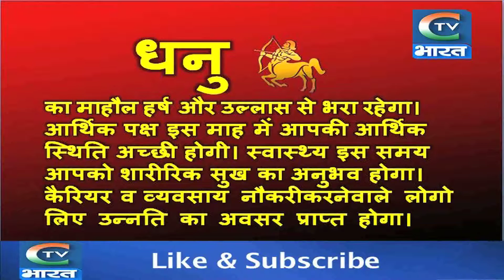धनु राशिफल सितंबर 2018 | Dhanu Rashifal September 2018 | Sagittarius Horoscope September 2018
सितंबर महीने में इस राशि वाले जातको के लिए यह महीना अच्छा रहेगा । पिता का सहयोग आपके जीवन में परिवर्तन लाएगा परीक्षा की तैयारी करने वाले जातको के लिए सफलता पाने का यह सामान्य अवसर । घर में किसी नन्हे मेहमान के आने से घर का माहौल हर्ष और उल्लास से भरा रहेगा ।आर्थिक पक्ष इस माह में आपकी आर्थिक स्थिति अच्छी होगी । स्वास्थ्य - इस समय आपको शारीरिक सुख का अनुभव होगा । कैरियर व व्यवसाय - नौकरी करने वाले लोगो लिए उन्नति का अवसर प्राप्त होगा । व्यवसाय में निवेश का सही समय है । वैवाहिक स्थिति - दाम्पत्य जीवन में खुशी का मौहाल होगा । प्रेम-प्रसंग - प्रेमी एक-दूसरे की पारिवारिक भावनाओं को समझेंगे।